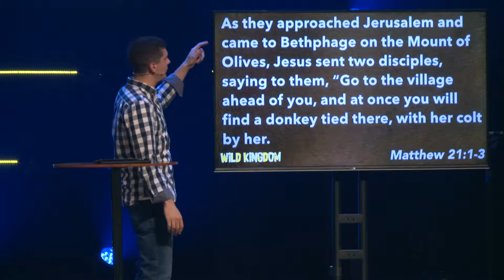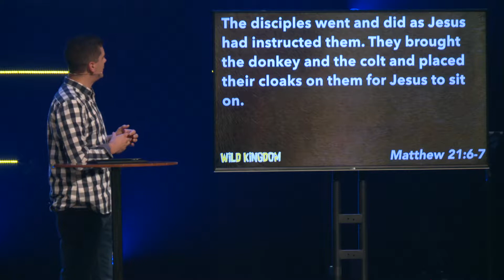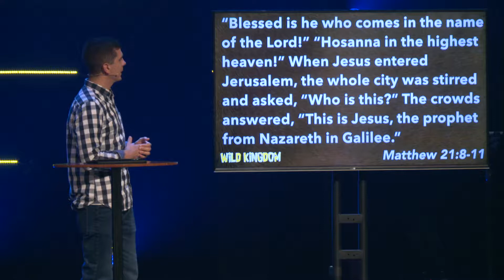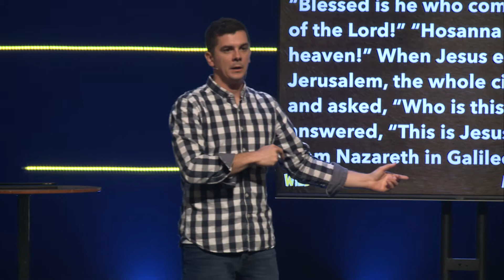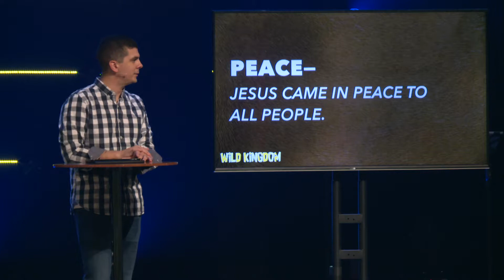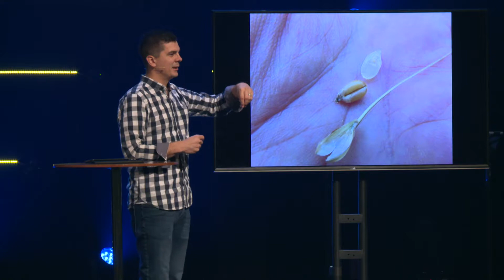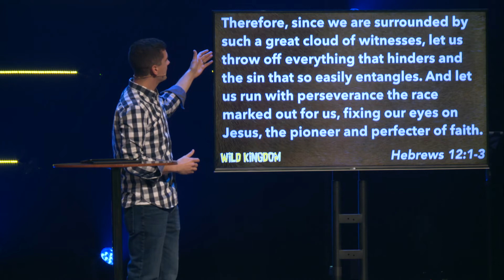The Donkey- (Wild Kingdom - Week 3): ALIVE Wesleyan Church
Matthew 21:1-11 As they approached Jerusalem and came to Bethphage on the Mount of Olives, Jesus sent two disciples, saying to them, “Go to the village ahead of you, and at once you will find a donkey tied there, with her colt by her. Untie them and bring them to me. If anyone says anything to you, say that the Lord needs them, and he will send them right away.”

This took place to fulfill what was spoken through the prophet:

“Say to Daughter Zion,
    ‘See, your king comes to you,
gentle and riding on a donkey,
    and on a colt, the foal of a donkey.’”